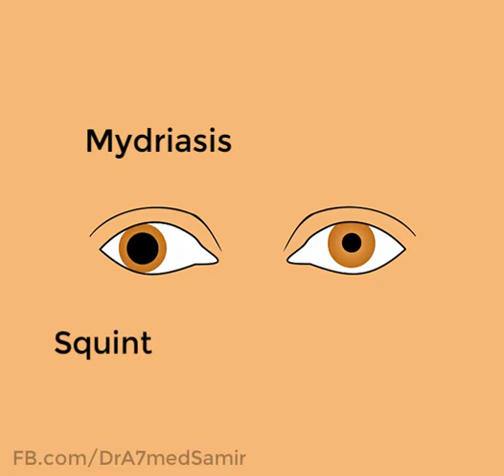Ptosis Promo, what is the diagnosis?